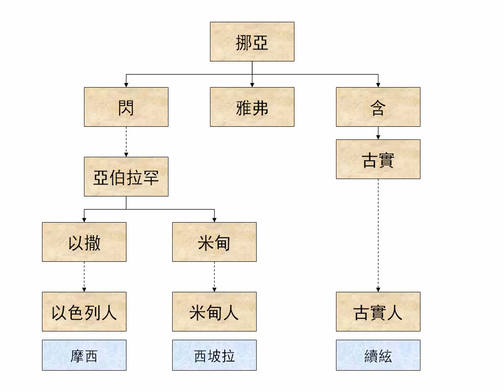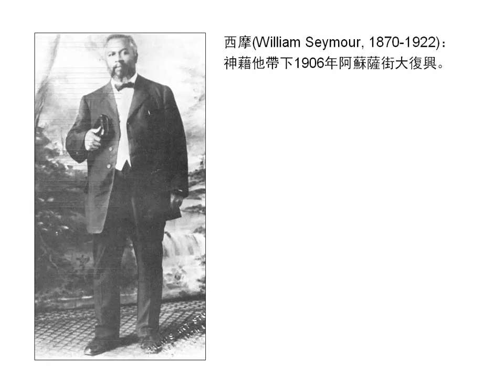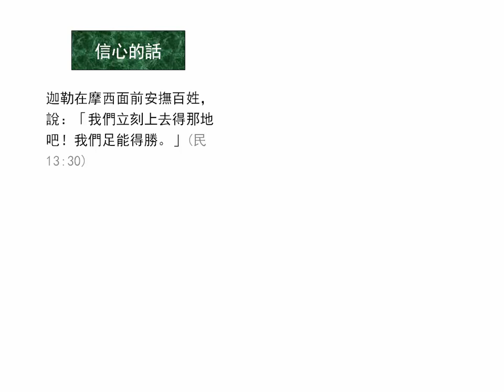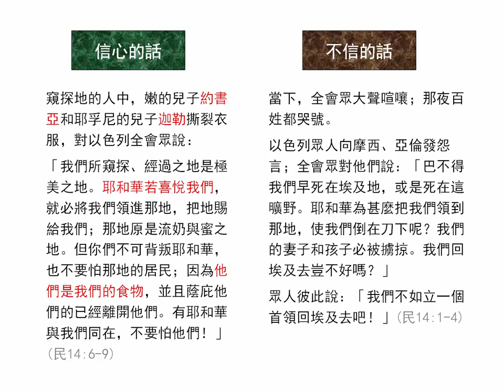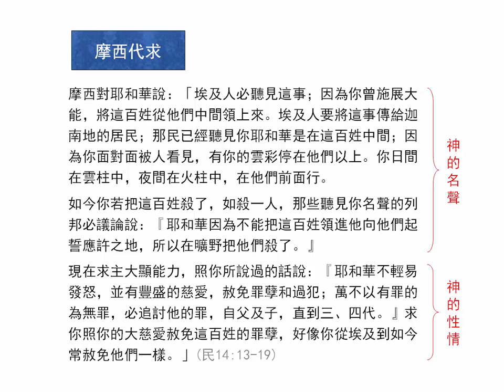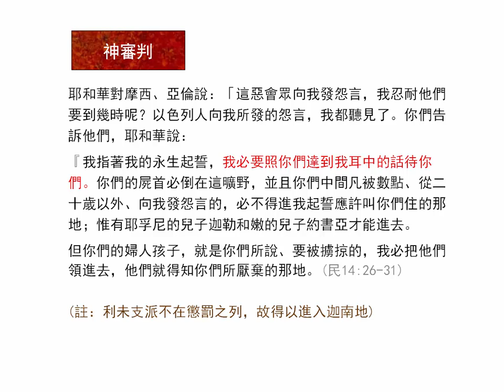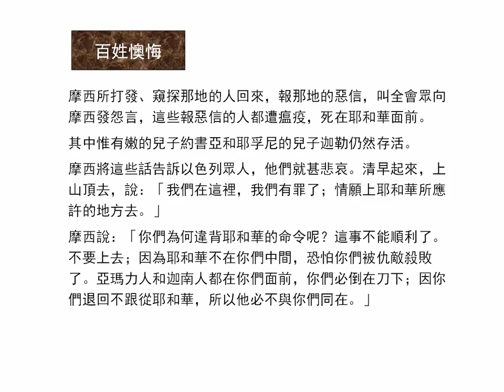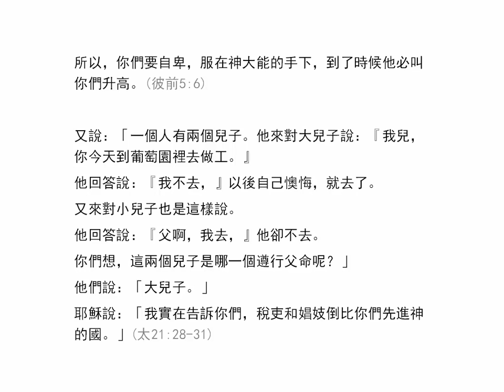民數記12-14章 | 聖經簡報站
米利暗與亞倫反對摩西；差遣探子窺探迦南；探子報惡信；會眾反叛。下載PowerPoint檔請到